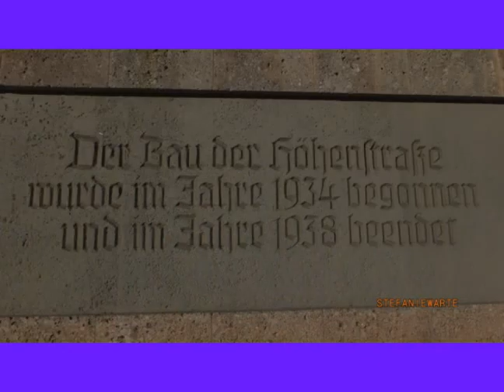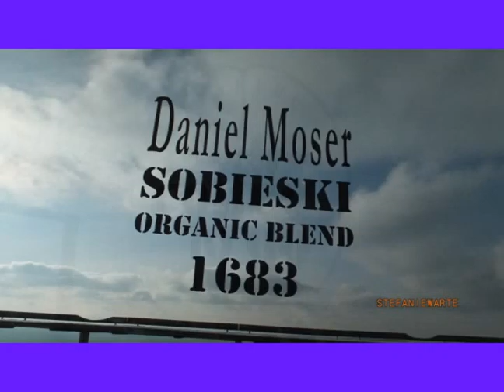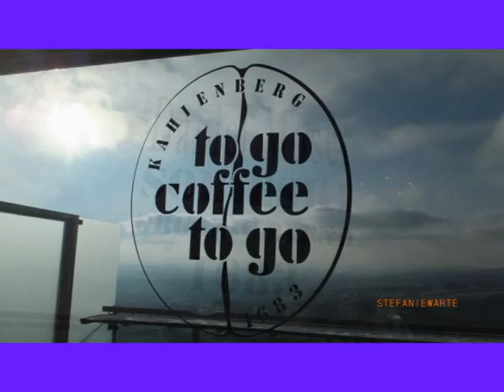JERUSALEM FOTO=KREATIV FOTO=ISUS 1/888=MOUNT ATOS=HILANDAR-SVETI SAVA=ST CATHERINE MONESTRY-MT SINAY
Ένας ιερός τόπος για τους Αγίους Τόπους = ΚΑΙ ΠΟΣΟΣΤΟ ΤΩΝ ΑΓΙΩΝ =250MB-HELLASSHRAMNE DOKKRAJETA
1/888 ΙΗΣΟΥΣ ΚΑΙ PHOTO ΙΕΡΟΥΣΑΛΗΜ=Священное место в Святую Землю = И СКОРОСТЬ СВЯТЫХ
1/888 ИИСУС И ФОТО ИЕРУСАЛИМ=СВЕТА МЕСТА У СВЕТИМ ЗЕМЉАМА=И СТОПАМА СВЕТАЦА